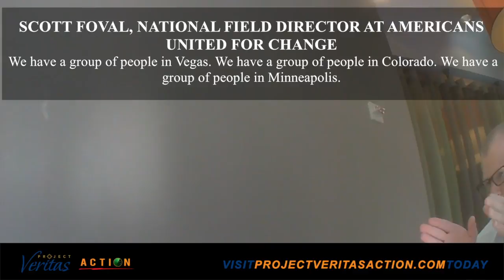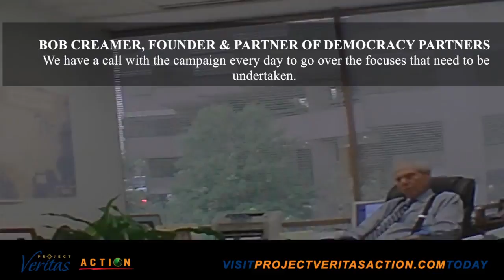Election Bombshell Trump Rally Violence Staged | The Millennial Revolt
James O'keefe investigative journalism has released a bombshell video that is the watergate of our generation where Scott Foval says in this video that they were working in tangent with the DNC, and the Clinton Campaign and were hired to cause violence at the Donald Trump rallies.

ELECTION RIGGING PROJECT VERITAS